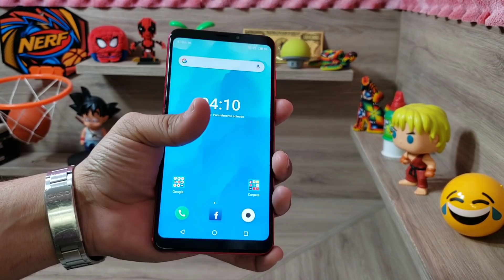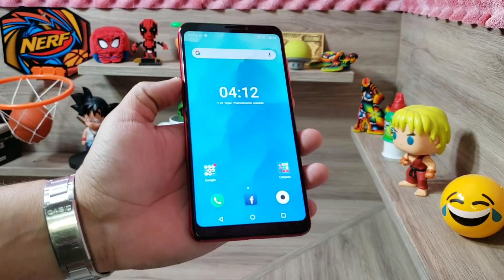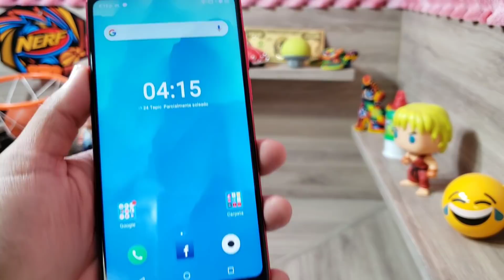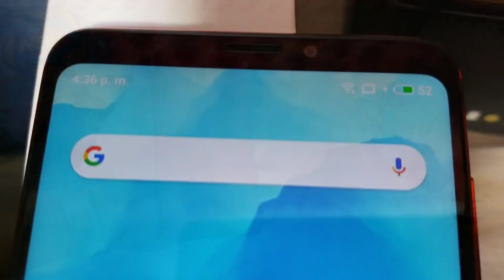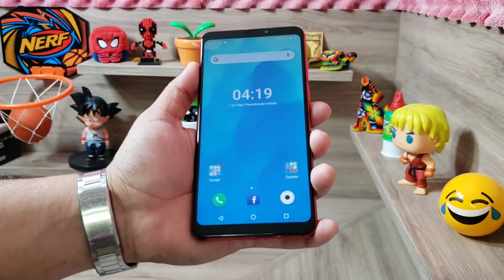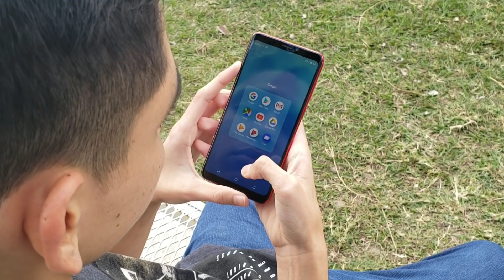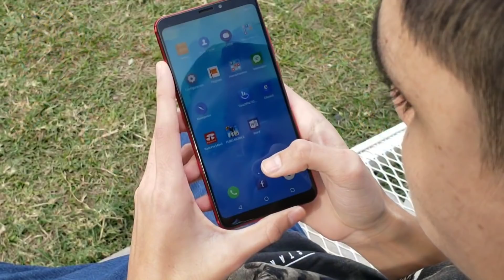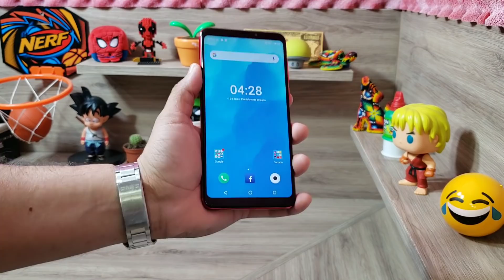Meizu Note 8 Review México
Amigos sin duda de lo.mejor en la gama media !!!

LINK DE COMPRA